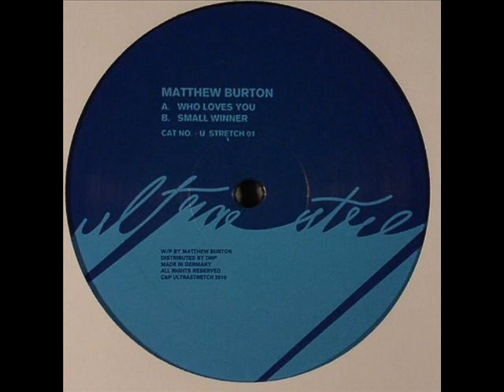Matthew Burton - Who Loves You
Label:Ultrastretch
Catalog#:U_STRETCH 01
Format:Vinyl, 12", 45 RPM
Country:Germany
Released:2011
Genre:Electronic
Style:House, Minimal